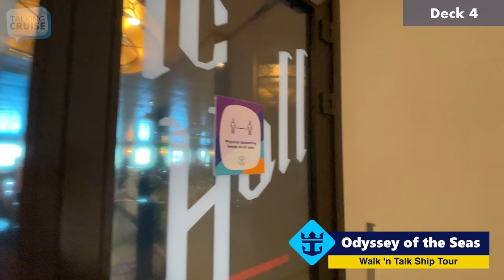Odyssey of the Seas | Complete Walkthrough Tour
Royal Caribbean’s Odyssey of the Seas has finally made her debut in the Caribbean Market, from Port Everglades, Florida.

TalkingCruise was onboard for the second cruise (6-night Western Caribbean) itinerary. Odyssey of the Seas glimmers with incredible art, one-of-a-kind technology and a host of amazing activities, dining options and entertainment. Our Odyssey of the Seas Complete Walkthrough Tour is a must watch before your cruise on Royal Caribbean’s impressive Quantum Ultra Class ship, Odyssey of the Seas.

Get to the locations you want to see most with our easy chapter selections:
($) indicates extra cost

Teaser - 00:00

Deck Three - 00:24
Main Dining Room
Casino Royale

Deck Four - 01:15
Royal Esplanade (Lower)
Guest Services
Boleros
Shops
Starbucks ($)
Cafe Promenade
Sorrento's Pizzeria
Crown & Compass Pub
Music Hall
Royal Theater
Diamond Club

Deck Five - 10:05
Exterior Promenade
Smoking Area
Schooner Bar
Chops Grille ($)
Focus Photo Gallery
Royal Esplanade (Upper)
Izumi Japanese ($)
Wonderland Imaginative Cuisine ($)
Shore Excursions
Bionic Bar ($)
The Via
Giovanni's Italian Kitchen ($)
Shops
Art Gallery
Next Cruise
The Cafe @ Two70
Two70 Theater

Deck Eleven - 23:30
Adventure Ocean (6-36 Months / 3-5 Years)

Deck Fourteen - 25:20
Windjammer Marketplace
Coastal Kitchen
Teppanyaki ($)
El Loco Fresh
Lido Pool Deck
Splashaway Bay
Lime & Coconut Bar (Lower)
Main Pool
Smoking Area
Outdoor Pool & Movie Screen
Solarium Bistro
Solarium
Solarium Pool
Solarium Bar
Soft Serve Ice Cream

Deck Fifteen - 33:54
Running Track
Vitality at Sea Spa ($)
Suite Sun Deck
North Star ($)
Lime & Coconut Bar (Upper)
SkyPad
Rock Climbing Wall
Outdoor Games
Social 180 Teen Club
SeaPlex (Lower)
Bumper Cars
Arcade Games
Zone Zero - VR Experience

Deck Sixteen - 47:33
SeaPlex (Upper)
Playmakers Sports Bar & Arcade ($)
Arcade Games
Sports Deck
Ripcord By iFly ($)
Flowrider
Vitality at Sea Fitness Center